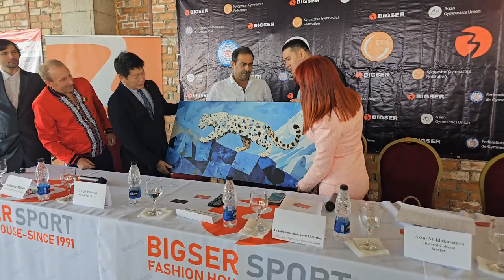Компанию BIGSER-SPORT посетил Президент Международной федерации гимнастики Моринари Ватанабэ.